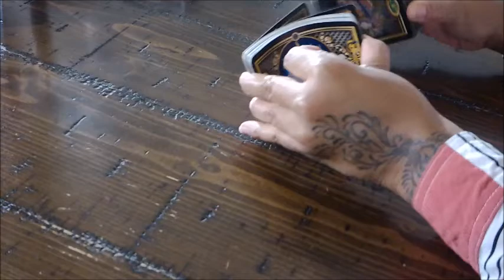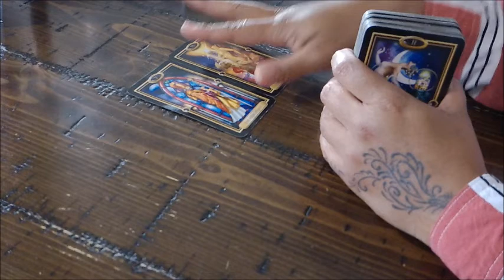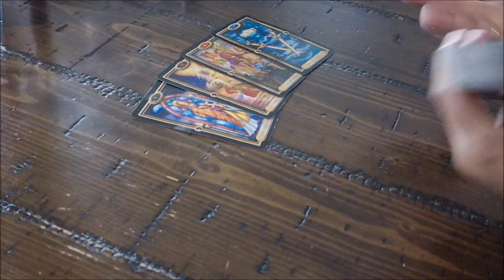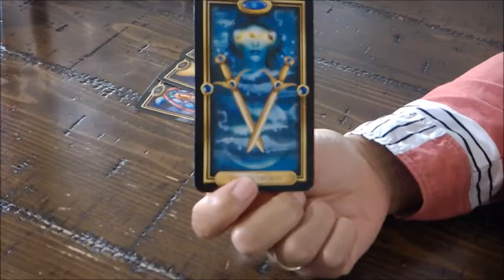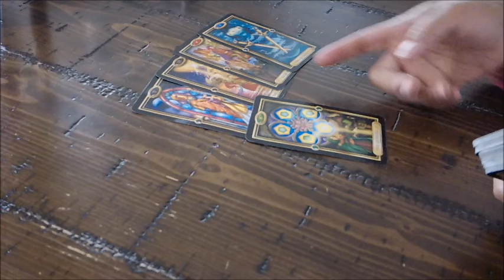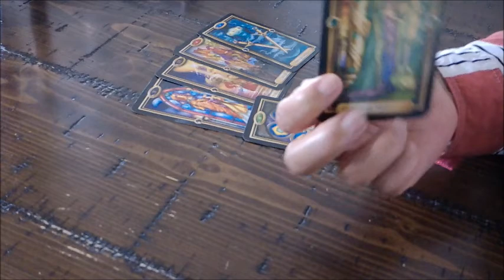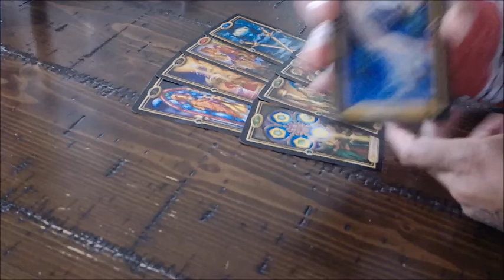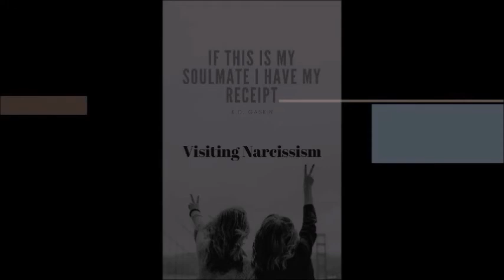Scorpio Singles "They need to Get their Ish together" Nov 9-16